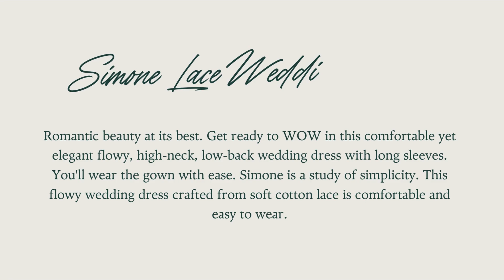Lace Wedding Dresses: Timeless Elegance for Modern Brides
In the ever-evolving world of bridal fashion, one trend continues to captivate the hearts of modern brides: lace wedding dresses. Transcending the boundaries of time, these exquisite gowns have become a symbol of enduring elegance and timeless beauty.

At Dreamers and Lovers, we understand the allure of lace and its ability to elevate the bridal experience. Our collection of lace wedding dresses is meticulously crafted to strike the perfect balance between classic sophistication and contemporary style.